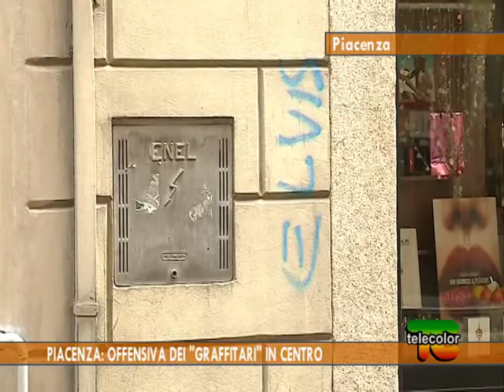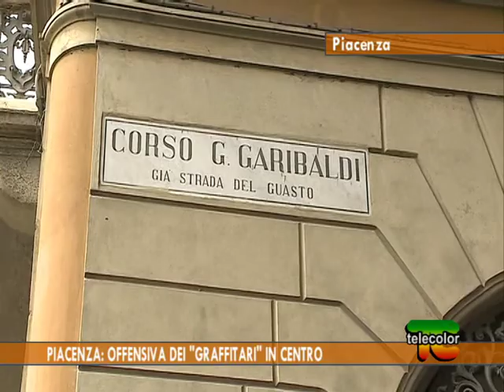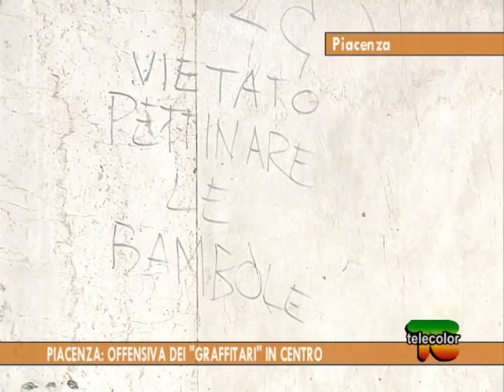Piacenza: offensiva dei "graffitari" in centro